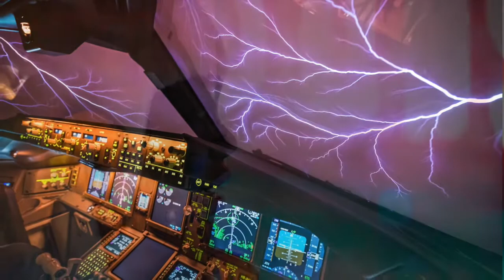Flight of the bumblebee RIMSKY KORSAKOV Katica Illenyl